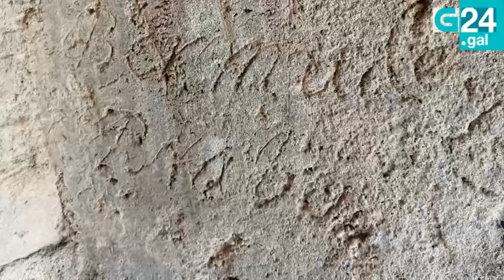Xurxo Ayán sobre o projecto HELP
O projecto HELP, coordenado por Xurxo Ayán, vai estudar a história, memória e materialidade do campo de refugiados republicanos na Herdade da Coitadinha, em Barrancos. Podem conhecer a história desses refugiados e os objectivos deste projecto neste segmento do ZigZag (G24).